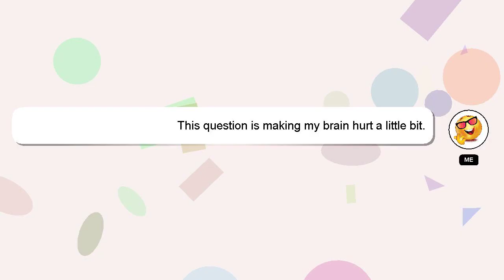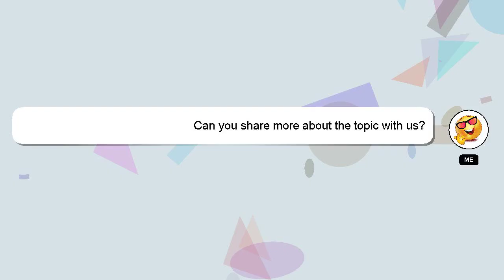How to make quotes post for instagram?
A little intro about me, Howdy, my name's Delphi. Let me assist you in answering any questions you may have. - How to make quotes post for instagram?

Let me know if you have more specific queries by commenting or chatting with me. Your answer will be appreciated and acknowledged with a 'heart' from me.

*2 What we are experimenting :*